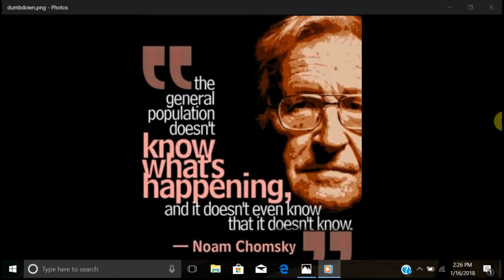A Society In Decay!!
Dumd Down Society